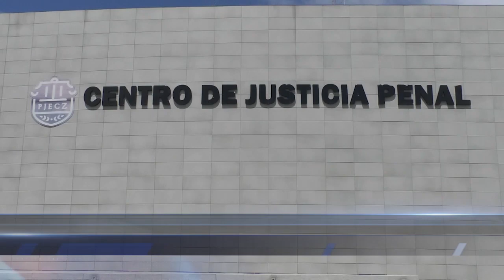Liberan a defraudador que despojó de millones a cuatro personas